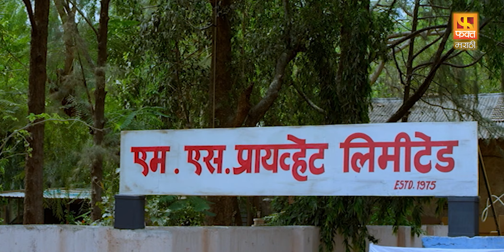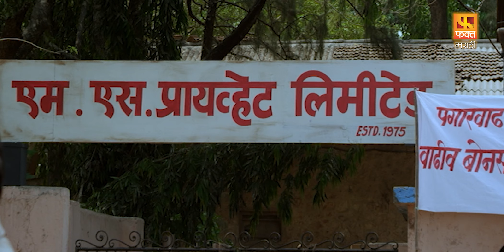Mohar | मोहर चित्रपट | Full Marathi Movie | Sayaji Shinde, Prasad Oak, Manasi Naik, Aditi Sarangdhar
Mohar is a Marathi movie released on 01 January, 2016. The movie is directed by Vijay Patkar and featured Sayaji Shinde, Prasad Oak and Aditi Sarangdhar as lead characters. Other popular actors who were roped in for Mohar are Vijay Kadam, Hemlata Bane, Manasi Naik, Prajakta Jagtap and Chitanya Ghadge.

Nivrutti works for a factory in Mumbai where the workers go on in definite strike. This forces his wife Tainu to take a job in a brick factory in her village.But the owner of brick factory starts to eye her.Nivrutti friends offers him a job as a peon but he has no place to live apart from his friend's house soon he is asked to leave by his wife.Nivrutti finds himself on road until his old friend Shailu a bar dancer arranges a house for him in her neighborhood.Shailu starts to seduce Nivrutti and they get into physical relationship.Nivrutti soon realizes that he has contacted AIDS which makes him think how will he face his family.